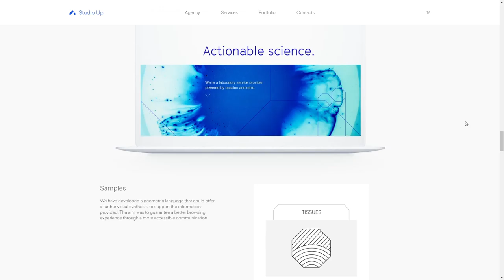Studio Up Web Agency Milano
Studio Up Web Agency Milano By Studio Up From Italy
Website for our web agency based in Milan.